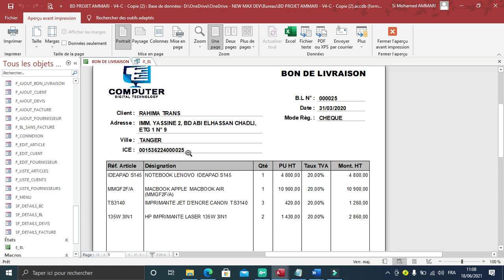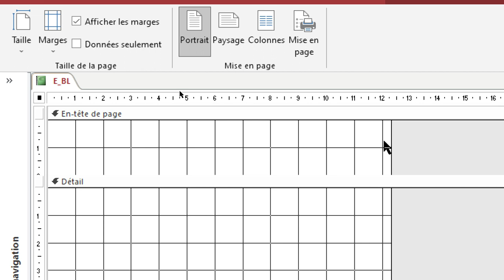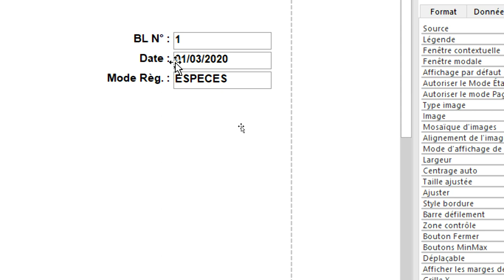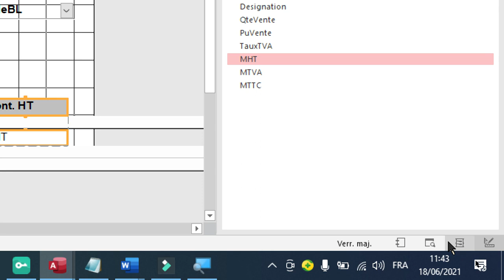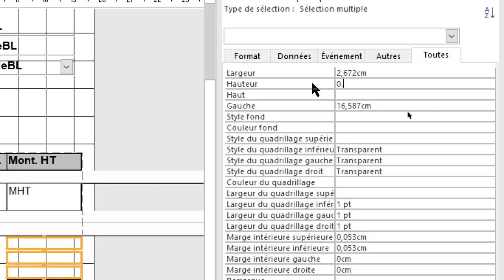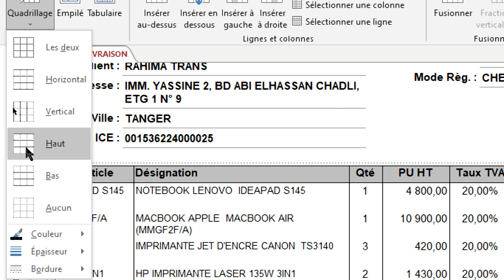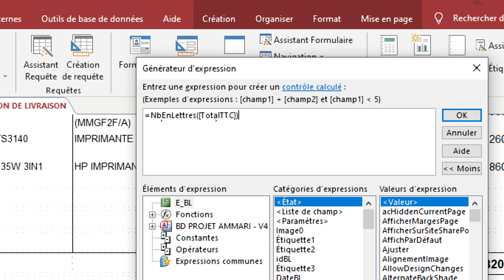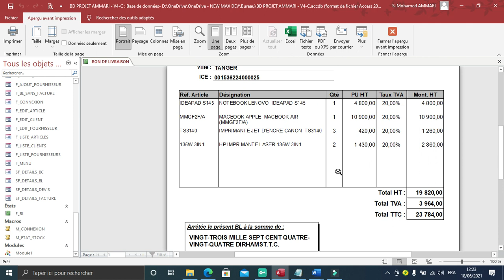Projet d'application Access "Gestion Commerciale" - PART21 - Créer l'état Bon de livraison.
Un état va permettre l'impression d'enregistrements selon une présentation qui aura été définie préalablement.
La création d'un état ressemble fortement à la création d'un formulaire.